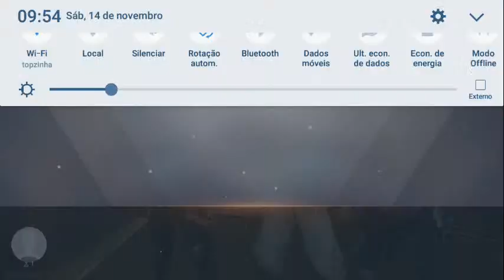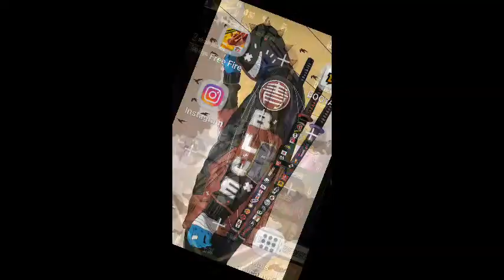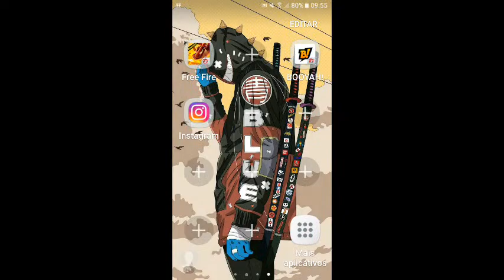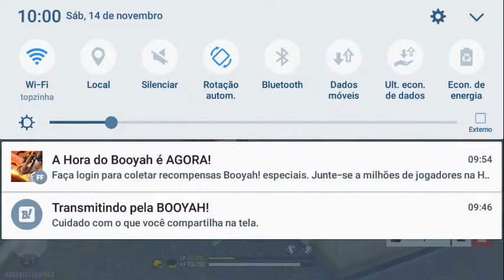☇LIVE ON FAMILIA☇